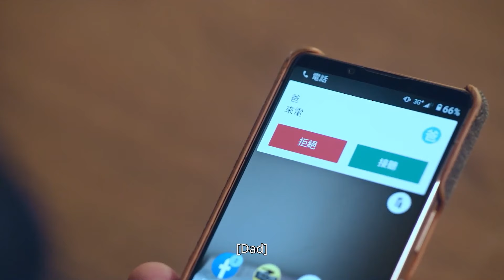和学长在操场的角落里秘密接吻……🥵😍| 默默的我不默默的我们 About Youth |（沈骏/李振浩/徐硕廷/黄信赫）bl 【Caravan中文剧场】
【剧情简介】
讲述的是关于一个似懂非懂的青春，那些被初恋治愈、因为失恋而勇敢的校园爱情故事，改编自黄思蜜作品《默默》，由知名BL剧《越界》《那一天》的监制张庭翡与导演蔡宓洁携手打造，并由4位帅气小鲜肉沉骏、李振浩、徐硕廷与黄信赫组。以青春&amp、纯爱&amp、音乐为主线来叙述故事发展。